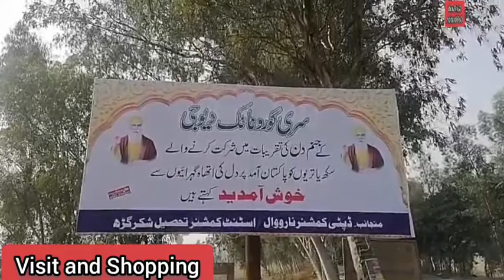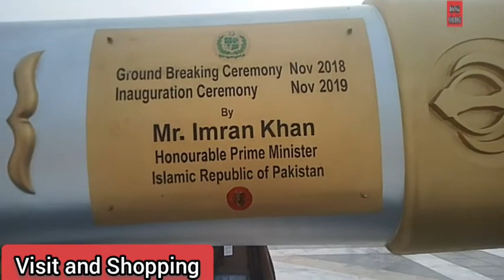Indian Sikh Family Interview at Kartarpur l Shopping l GurPurab Celebration 2021 l Pakistan